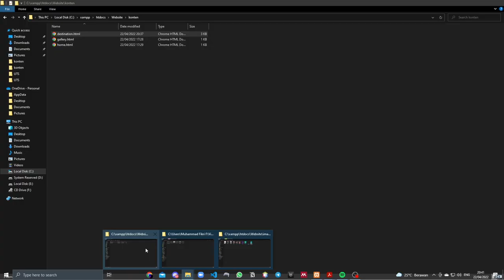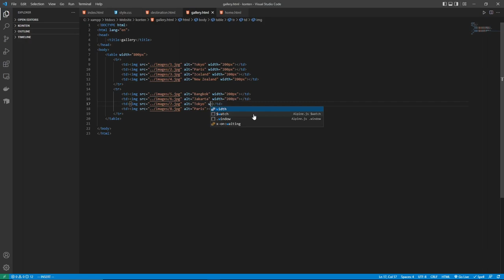Pembuatan Gallery (Tabel)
Tutorial Membuat Website sederhana menggunakan Html, CSS, dan PHP.
dan untuk memenuhi tugas UTS pemograman lanjut
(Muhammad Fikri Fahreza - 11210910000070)